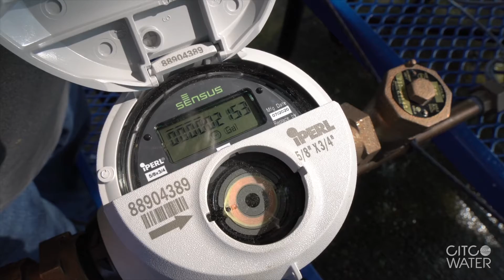ACCURACY COMPARISON | Sensus Electromagnetic iPerl Water Meter vs. Multijet Water Meter Comparison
This video shows the advantages of an electromagnetic meter, like Sensus' iPerl Meter, in reading accuracy compared to a multi jet meter when installed in non-level applications.